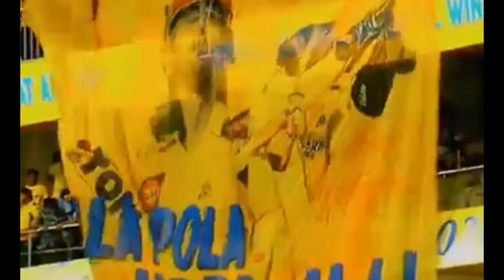7️⃣MSD 𝗕𝗮𝘀_𝗞𝘂𝗰𝗵_𝗗𝗶𝗻_𝗢𝗿❤ Mahi lover#cricket_#ipl2024_#cskvsrr_#csk_#mahi_#mahi